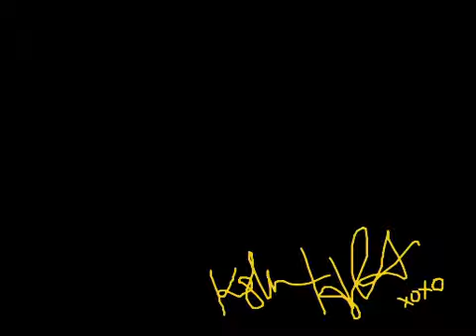Kristen Hilyard Reel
Kristen Hilyard's Reel